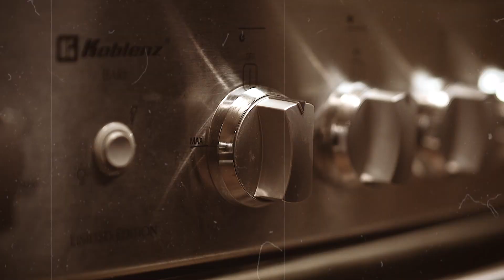HOMEMADE (2018)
Maquillaje-FX / Ximena Preciado
Vestuario / Anai Raro
Styling-Direccion de Modelo / Lluvia photography
Modelo / Dania del Rivero
Producción-Post / Optical Video
Música / The Chordettes - Mr. Sandman

This video was created to show our personal skills behind a camera, make up, acting, editing, modelling, FX among others.
If this video needs to be taken down by a means, please DM this account.

México_2018